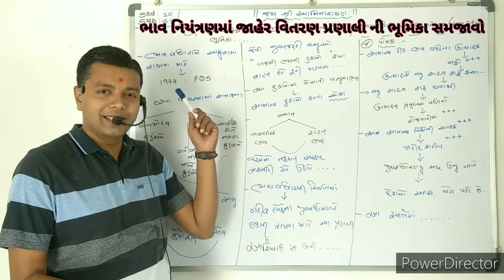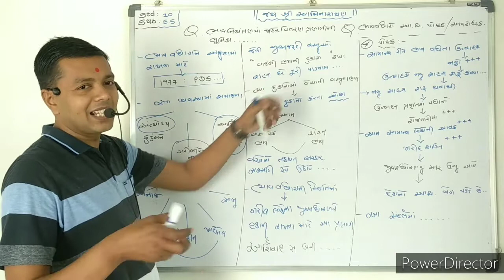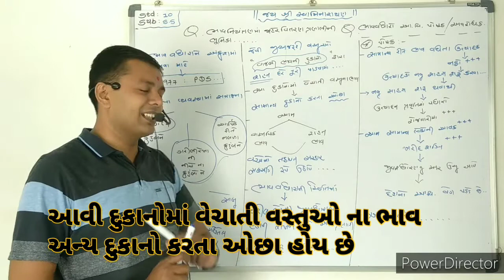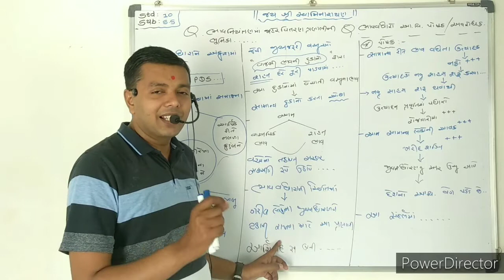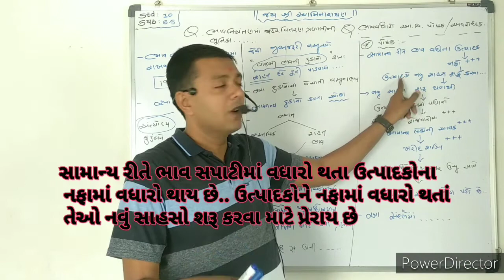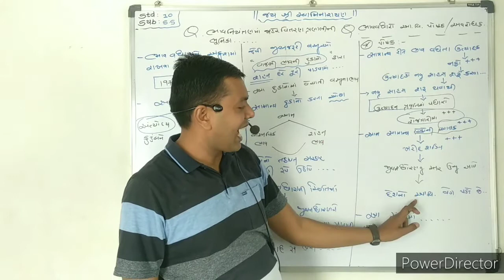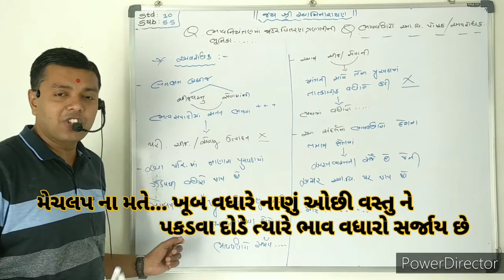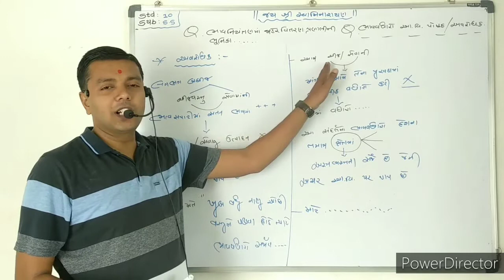ભાવ નિયંત્રણમાં જાહેર વિતરણ પ્રણાલી ની ભૂમિકા સમજાવો.... મોદી સર.. 9408286746